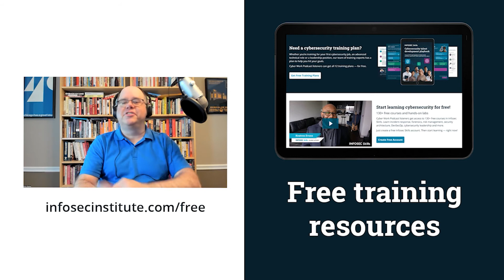Why CMMC was retooled | Cyber Work Podcast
Infosec instructor and 40-year cybersecurity veteran Leighton Johnson explains why the Cybersecurity Maturity Model Certification (CMMC) was retooled in 2022 to better fit what contractors are actually doing.